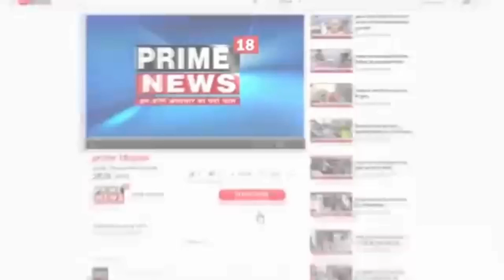प्रयागराज के कॉल्विन अस्पताल पहुंची एसआईटी की टीम,6 सदस्यीय फॉरेंसिक टीम भी मौके पर पहुंची,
प्रयागराज के कॉल्विन अस्पताल पहुंची एसआईटी की टीम,6 सदस्यीय फॉरेंसिक टीम भी मौके पर पहुंची,अस्पताल में सुरक्षा सख्त, पुलिस बल तैनात,एसआईटी और फॉरेंसिक टीम जायजा ले रही,न्यायिक जांच आयोग की टीम भी प्रयागराज में,रिटायर्ड जस्टिस अरविंद कुमार त्रिपाठी प्रयागराज में,पूर्व DG सुबेश सिंह, पूर्व जज बृजेश कुमार पहुंचे,थोड़ी देर पहले SIT के सदस्यों के साथ मीटिंग की थी,कॉल्विन अस्पताल भी जा सकते हैं आयोग के सदस्य,सुरक्षा के मद्देनजर पूरे अस्पताल की सुरक्षा बढ़ाई गई,अस्पताल के आसपास एसटीएफ के लोग भी लगे हैं.